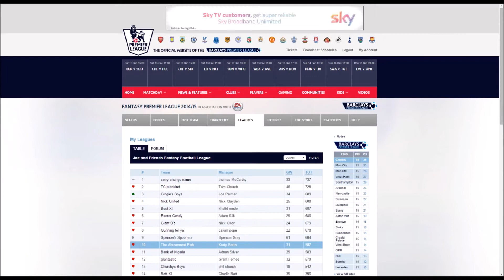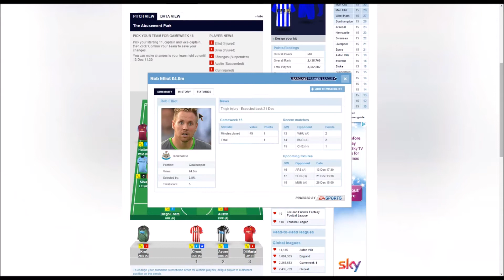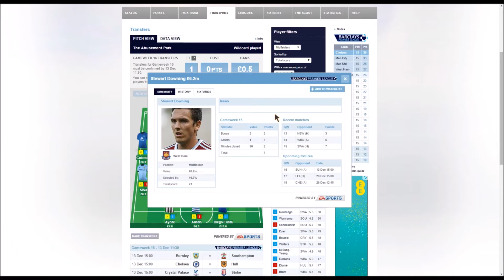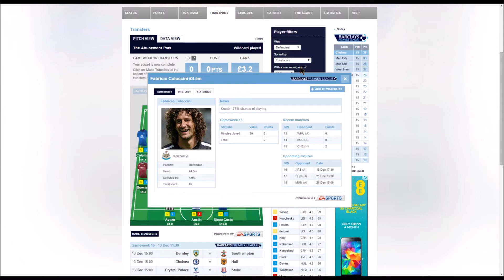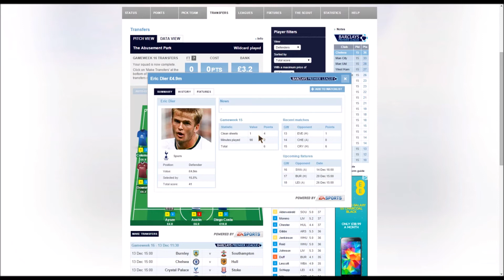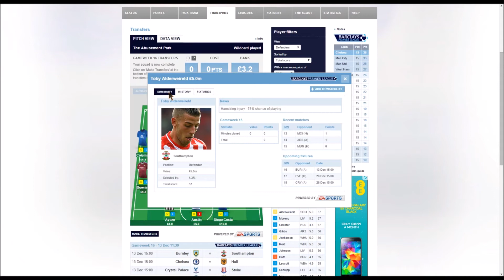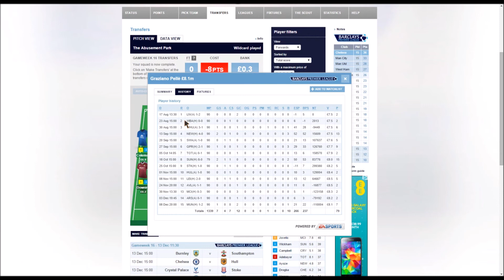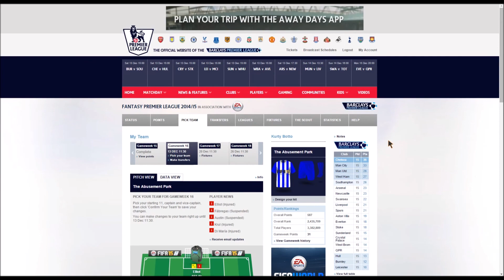Fantasy Premier League Tips / Gameweek 15 Review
Can I ask for 5 likes?
My Skype: Kurtyoy
Kurtyoy makes a return to YouTube but not with his silly little videos like 5 years ago.